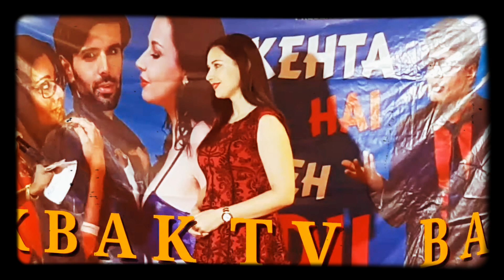Kahta Hai Yeh Dil Press Conference| Bollywood Movie 28th Feb. Release| Ranbir, Shravani Sahay, Elena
KahtaHaiYehDil Press Conference
Bollywood Movie 28th Feb.
Cast: Ranbir Kalsi, Shravani Sahay, Elena Tuteja and Matin Khan.
Producer- director: R. K. Sharma
Marketing by: Rakesh Shrivastav
Media PR by